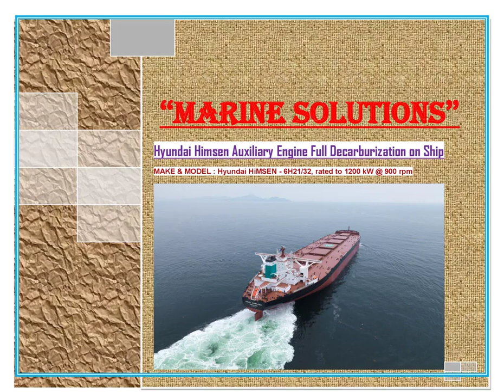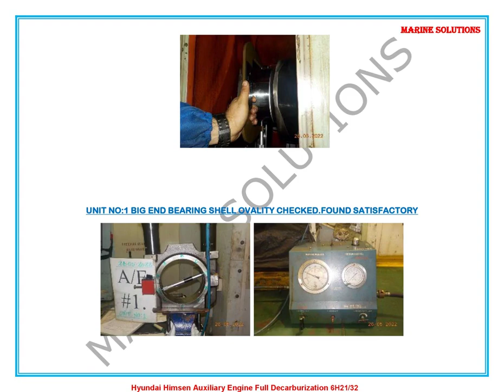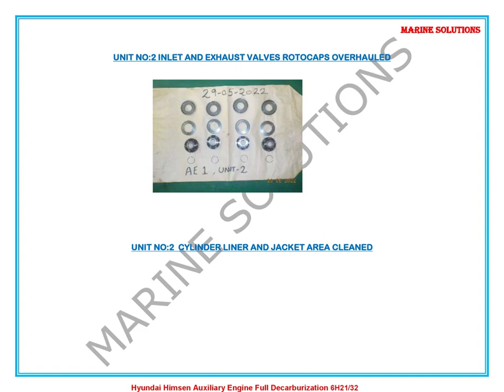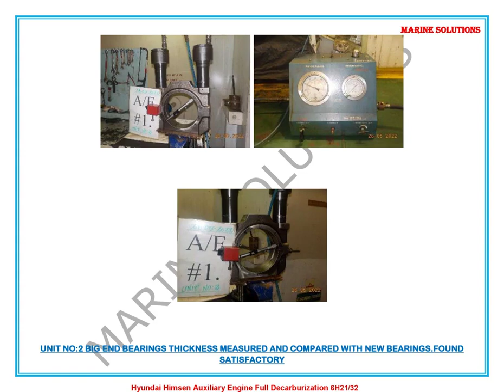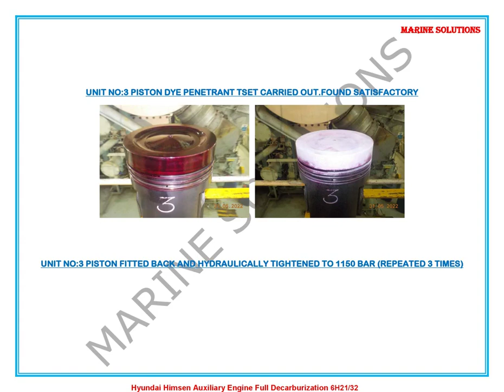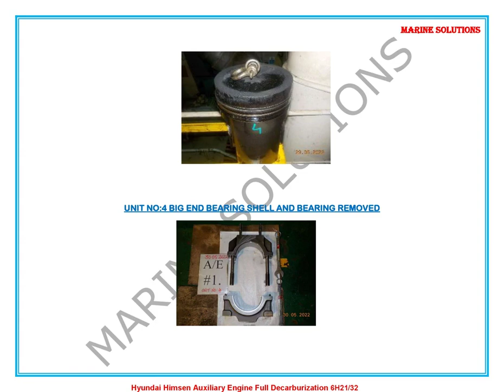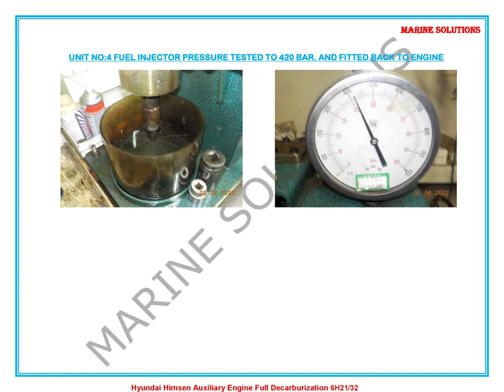Complete Decarbonization Auxiliary Engine Step by Step: Hyundai Himsen Auxiliary Engine on Ship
MAKE & MODEL : Hyundai HiMSEN - 6H21/32, rated to 1200 kW @ 900 rpm